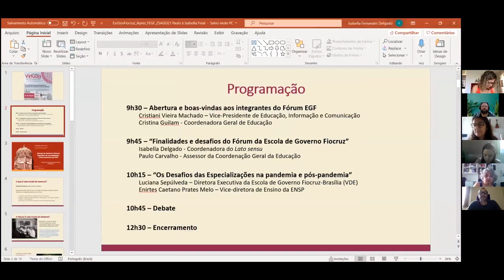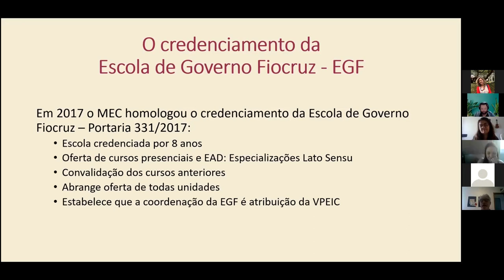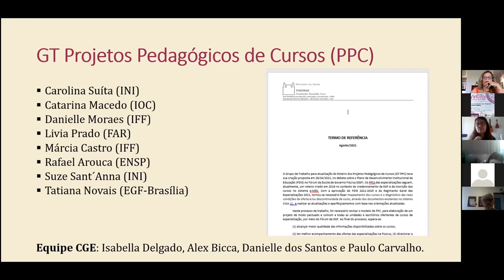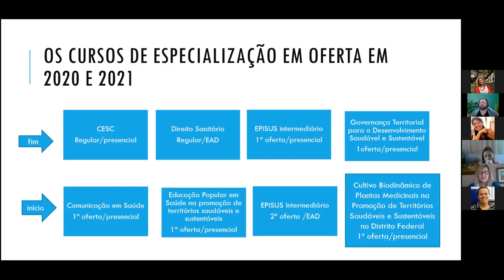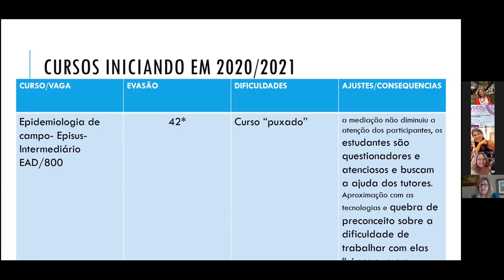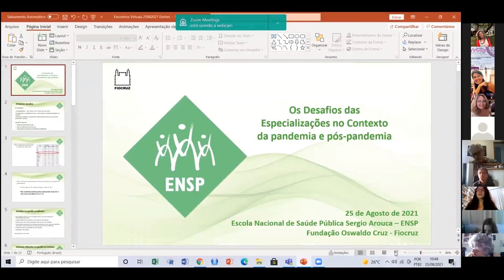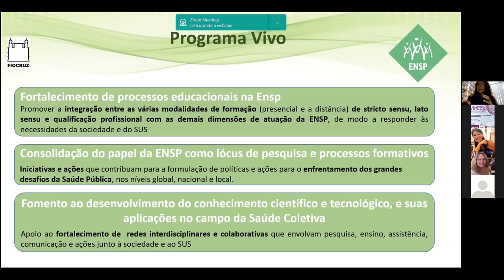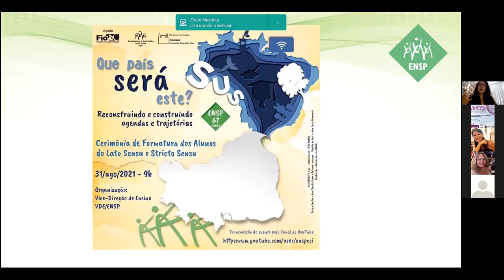Os desafios das Especializações no contexto da pandemia e pós-pandemia – 25 de agosto de 2021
Como proposta de fortalecimento do Fórum da Escola de Governo da Fiocruz (FEGF), foram propostos 6 debates mensais, sempre na última quarta-feira do mês. Foram sugeridos vários temas, dentre eles: O PDIE e as especializações: implementação e acompanhamento; Especialização na Fiocruz: compartilhamento de experiências, aprendizados e desafios comuns; Potencialidades e limites dos cursos de Especialização e seu papel para o SUS na atualidade; Escola de Governo Fiocruz e a rede de escolas: articulações políticas e aspectos regulatórios e institucionais; Ações afirmativas; Formação docente; Acompanhamento de egressos.